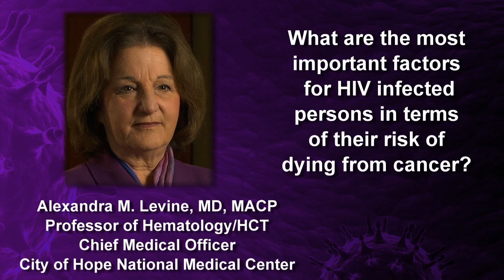HIV and Cancer: Important risk factors for HIV infected persons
Dr. Alexandra Levine discusses important risk factors for HIV infected persons in terms of their risk of dying from cancer.